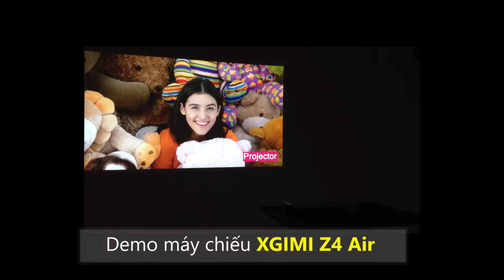Demo máy chiếu XGIMI Z4 Air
Trình chiếu khung hình 80inch ở trong phòng, máy chiếu XGIMI Z4 Air còn tích hệ điều hành Android cho phép bạn cài đặt hàng trăm ứng dụng miễn phí, thay thế cho cả laptop, tvbox,...